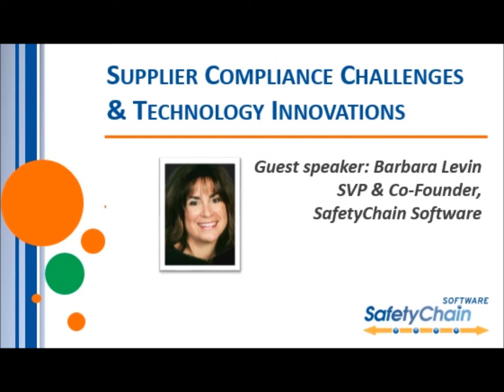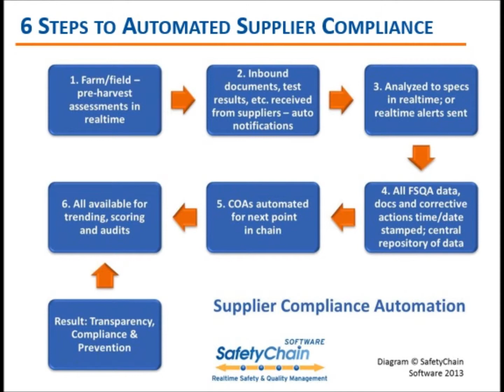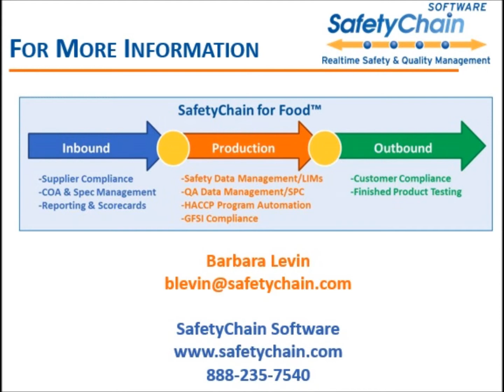Transparency in Food Safety Barabara Levin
Transparency Along the Food Supply Chain with Barbara Levin, Senior Vice President and Co-Founder, SafetyChain Software.

Barbara Levin is SafetyChain Software's Senior Vice President of Marketing and Customer Community.
She is a frequent speaker and publisher in the ERP and Software-as-a-Service communities.
Barbara is best known for working with customers to increase understanding of the role technology plays in meeting strategic business initiatives.
At SafetyChain, she is focused on building awareness, throughout the food safety & quality community.
She strives to implement innovations such as Food Safety Chain Management.
Her mission is to help companies stay ahead of the growing complexities of global enforcement of food regulations and requirements.

1. Introduction.
2. What is transparency when it comes to food safety?
3.  What are the various areas in which Transparency and Visibility can come in to play?
 a. Practices.
 b. Supplier compliance.
 c. Overall FSQA management.
 d. Retail/Food Service.
 e. Consumers.
4. What are the challenges food producers and others in the supply chain face now?
 a. What tools can help?
 b. What are some of the benefits that can be achieved?
5. Which SafetyChain products and services help with transparency?
6. Conclusion.

Barbara Levin
SVP, Marketing & Customer Community